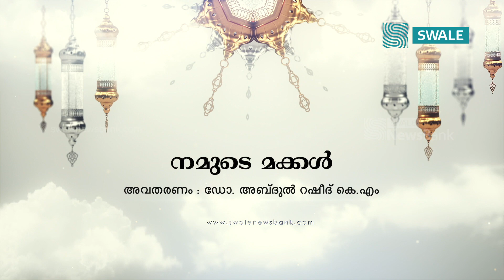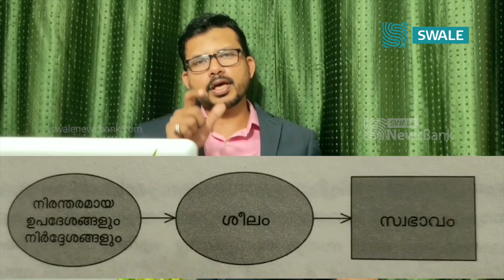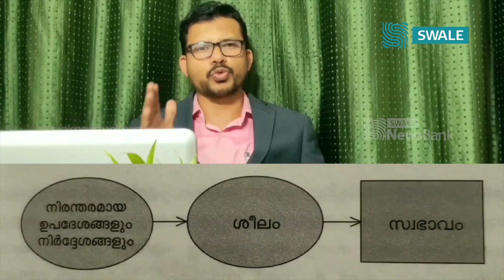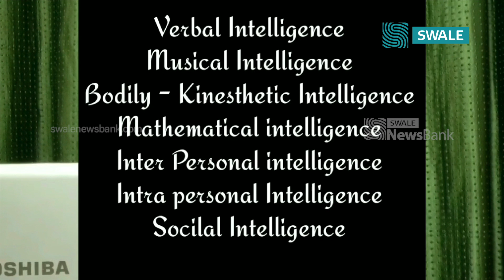നമ്മുടെ മക്കള്‍ | ഡോ. അബ്ദുല്‍ റഷീദ് കെ.എം | റമദാൻ കരീം│Ramadan | Episode 05